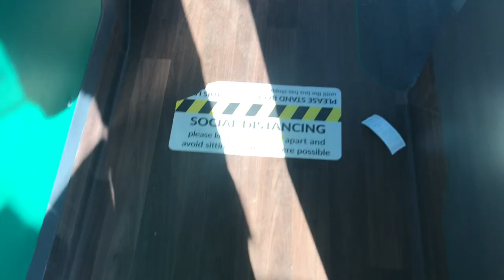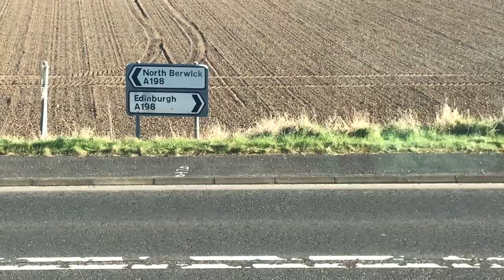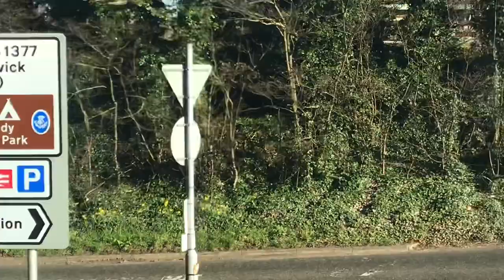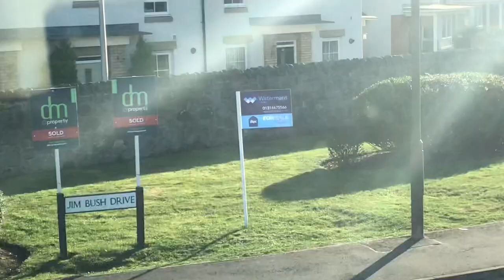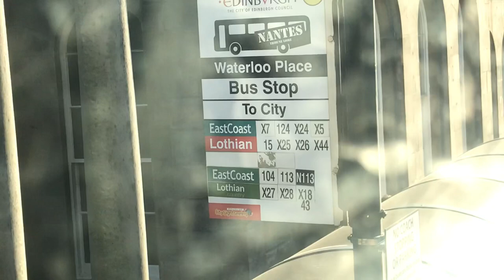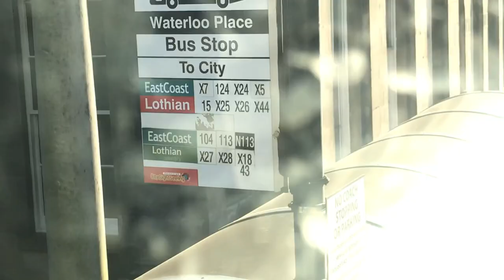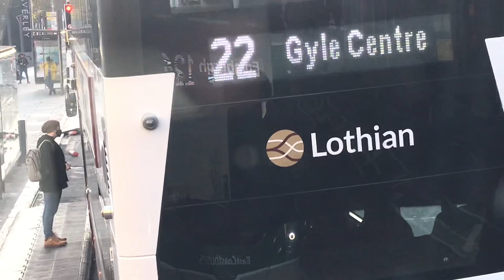EastCoast buses Route 124 North Berwick - Edinburgh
Lovely spring day for a journey from North Berwick to Edinburgh

Bus Stops as follows:-

North Berwick Tesco

Bus Depot

Heugh Roundabout

Lochbridge Road E

Glenburn Road

Lochbridge Road W

Wishart Avenue

Sports Centre

Dundas Avenue

Bowling Green

Railway Station

Beach Road (from city)

Church Road (from city)

Westgate Court

St Baldred’s Church

Hamilton Road

Golf Hotel

Fidra  Road

South Gait

Ferrygate

Station Road

Foreshot Terrace

Dirleton Castle

Ruthven Road

Queenstonbank

Archerfield

Muirfield House

Broadgait

Lammermuir Court

Goose Green

West Links Road

Luffness Golf Club

Community Hall

Poplars

Parish Church

The Pleasance

Craigielaw

Gosford House North Lodge

Fernyness

Gosford Road

Gosford House

Longniddry Railway Stn

Longniddry Inn

Cunningham Court

Dean Road

St Germains

Seton East

Meadowmill Roundabout

Johnny Cope Stone

Bankton Terrace

Gardiner Crescent

Hawthorn Road

Polwarth Terrace

Health Centre

Northfield House

Alexander Drive

Drummore Drive

Rowberry Walk

Moodie Wynd

Auction House

Wallyford Institute

Wallyford Loan

Wallyford P&R

Moir Crescent

Levenhall

Linkfield Road

Windsor Gardens

Beulah

Loretto

Musselburgh High Street

Musselburgh Police Stn

Bridge Street

Brunton Theatre

North High Street

The Ship Inn

Maitland Park Road

Edinburgh Road

Eastfield Junction

Coillesdene Avenue

Joppa Pans

Seaview Terrace

Coillesdene Drive

Morton Street

Brunstane Road North

Pittville Street

Bellfield Lane

Windsor Place

Portobello Town Hall

Bridge Street

King’s Road

Golf Avenue

Telferton

Parker Road

Moira Terrace

Piershill Cemetery

Piershill Square East

Piershill Hill Square West

Meadowbank House

Meadowbank Stadium

Wishaw Terrace

Marionville Road

Abbeyhill

Carlton Terrace Brae

Regent Terrace

St Andrew’s  House

Waterloo Place

Waverley Steps

Princes Street/Scott Mon

Princes Street (west)

Lothian Road (foot)

Usher Hall

Fountainbridge